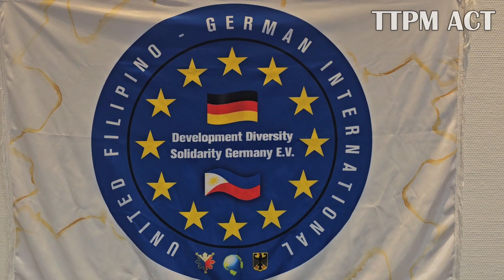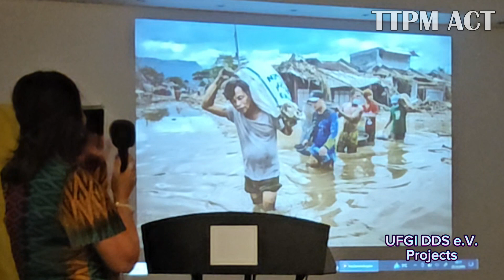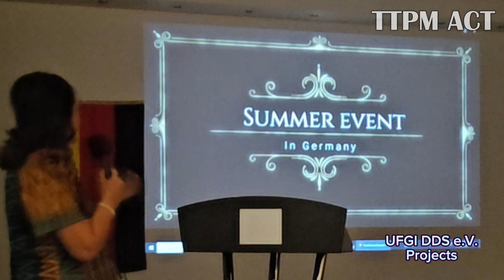What's Ganap?! United Filipino German International DDS e.V 6th Anniversary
United Filipino German International DDS e.V
6th Anniversary & Christmas Celebration
November 25, 2023
Message ftom the Founder/Chairman
and
Message from the Deputy Consul General in Frankfurt